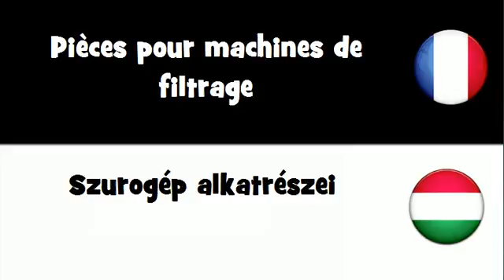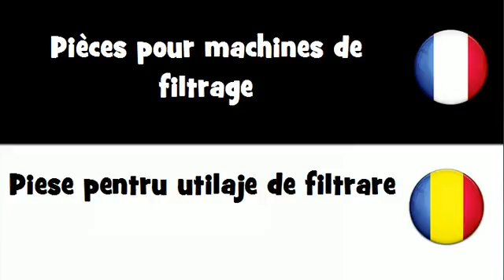Traduction en 20 langues # Pièces pour machines de filtrage